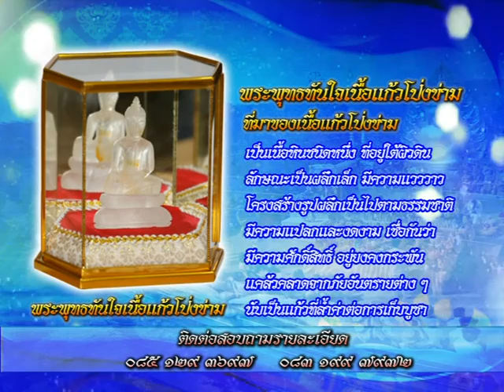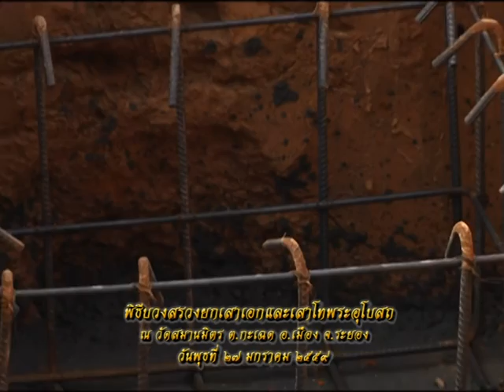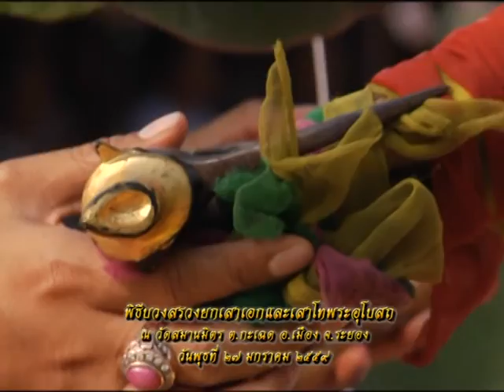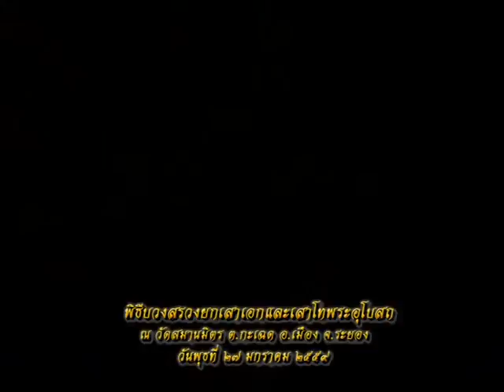รายการหัตถจิต | 27/01/59 | EP 1/4